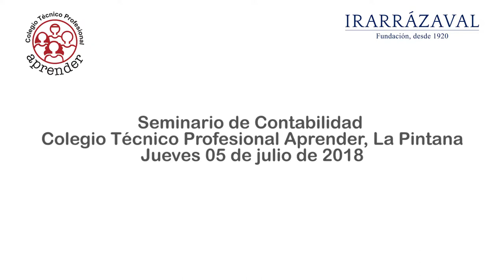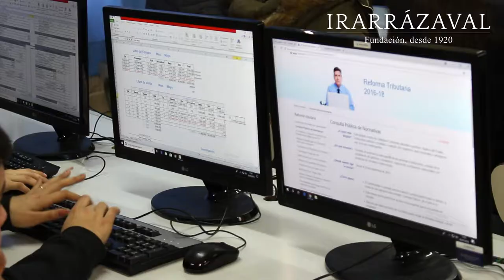Seminario Especialidad Contabilidad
La Fundación Irarrázaval y el Colegio Técnico Profesional Aprender, La Pintana, realizaron el segundo seminario de Contabilidad, el pasado 05 de julio de 2018.